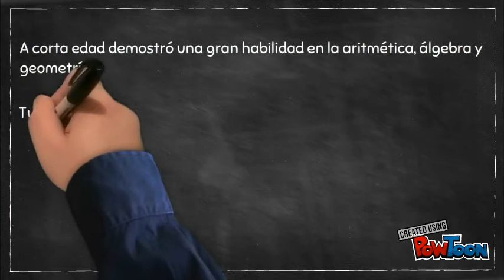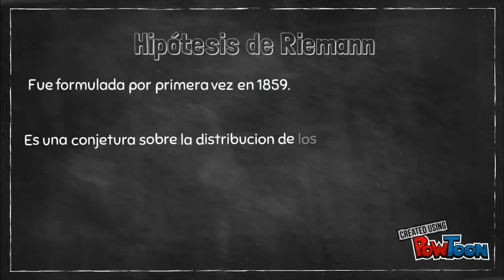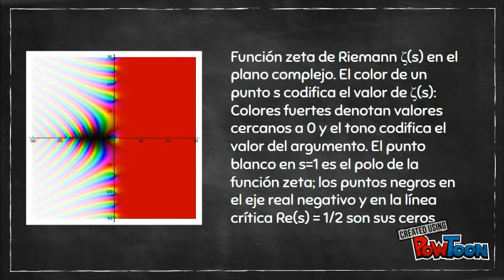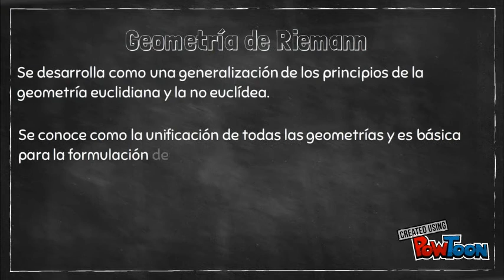Bernhard Riemann PowToon